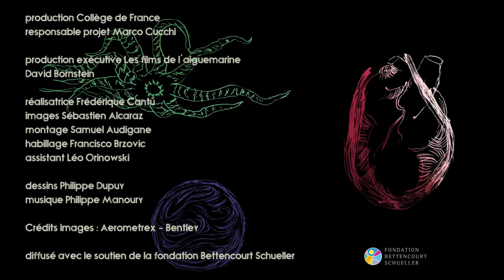La géométrie algorithmique pour représenter le monde - Jean-Daniel Boissonnat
Jean-Daniel Boissonnat, professeur invité sur la chaire Informatique et sciences numériques (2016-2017), présente son cours : Géométrie algorithmique : données, modèles, programmes.

Le monde numérique n’est maintenant plus limité au texte, au son et aux images, et les représentations numériques de formes tridimensionnelles jouent un rôle central dans de très nombreux domaines. Citons, parmi bien d’autres, l’ingénierie, la cartographie, le cinéma et les jeux vidéo, l’architecture, la préservation du patrimoine culturel, l’exploration pétrolière, la médecine ou encore la conception de médicaments. On peut aujourd’hui modéliser les formes complexes de la nature de l’échelle microscopique à l’échelle astronomique, les statues de Michel-Ange ou des villes. Les formes qu’on peut représenter sur un ordinateur sont très variées et les données 3D qu’il faut traiter sont énormes. La conception d’algorithmes efficaces et l’étude de leur complexité est critique. C’est le sujet de la géométrie algorithmique.

Dans une première partie, ce cours étudie les interactions entre géométrie et calcul, et étudie de manière systématique plusieurs structures géométriques fondamentales du point de vue algorithmique. Les algorithmes probabilistes jouent un rôle central et les questions de robustesse et de précision numérique sont discutées. Il faut s’appuyer sur des modèles de calcul suffisamment simples pour permettre d’effectuer les analyses mais suffisamment réalistes pour que celles-ci soient utiles en pratique.

Dans une deuxième partie, on s’intéresse à la représentation des formes géométriques qu’on peut maintenant numériser. Comment construire des modèles informatiques de ces formes complexes et garantir la qualité des approximations‹ ? Le cours s’intéresse d’abord aux maillages des surfaces dans l’espace tridimensionnel puis aborde le cas des objets de plus grandes dimensions qui posent des questions de nature topologique et algorithmique nouvelles. On peut alors développer les techniques de la géométrie algorithmique pour aborder l’analyse de données d’un point de vue géométrique original et fécond.